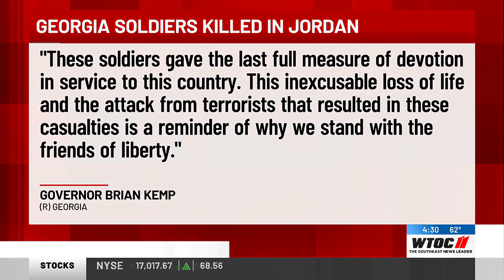Department of Defense identifies 3 service members killed in Jordan; one from Savannah